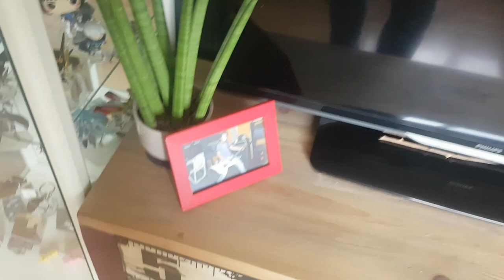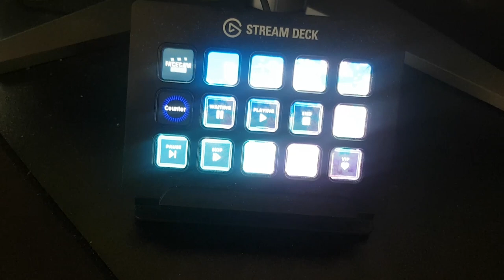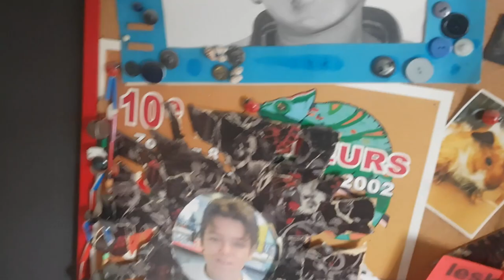ROOM TOUR, I SUPPOSE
Because of my Birthday I wasn't able to make a proper full video, but a lot of people wanted a Room Tour, So i'm here to give you it! Hope you enjoy!